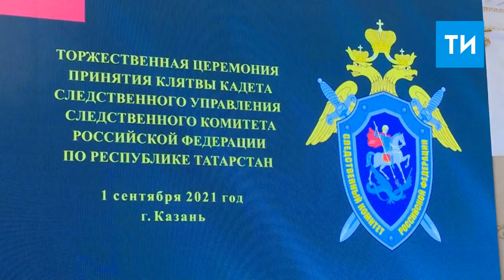Кадеты Следкома РФ приняли присягу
Смотрите в этом ролике: Обучающиеся кадетских классов сегодня произнесли свои клятвы.

Отличие таких классов от других – практические занятия с выездом на место преступления. Так кадеты смогут изучать основы криминалистики.

Они рассказали, почему решили поступить в этот класс.